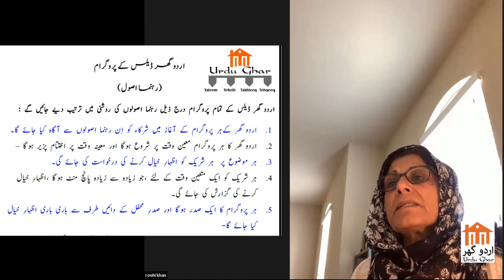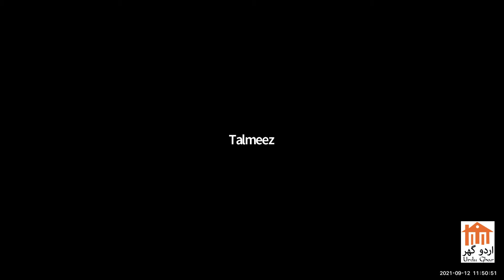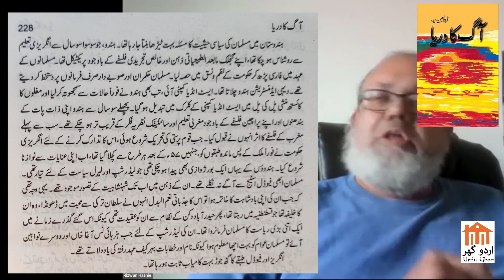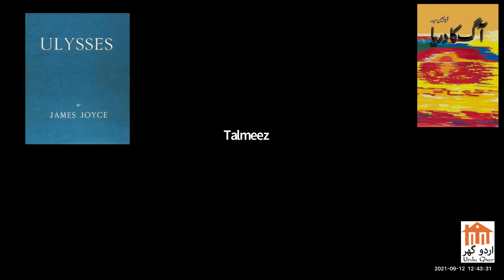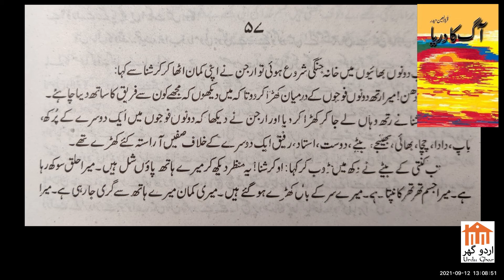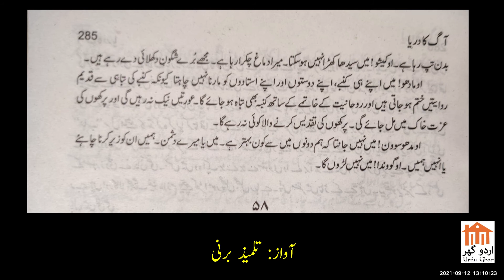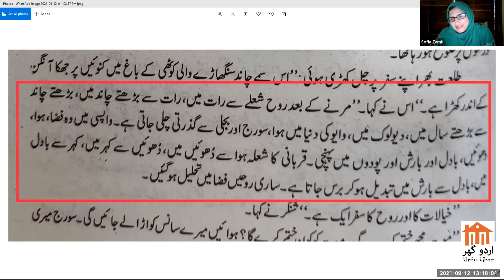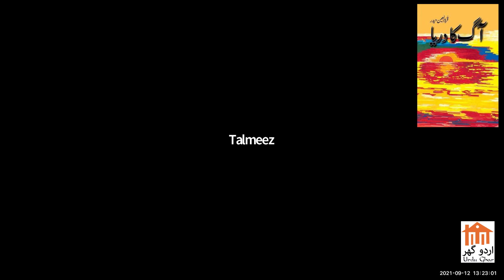Urdu Ghar Dallas - Book Club Meeting - Book: Aag ka Darya - September 12, 21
اردو گھر ڈیلس
بُک کلب میٹننگ
اتوار 12 ستمبر 21ء
کتاب: آگ کا دریا